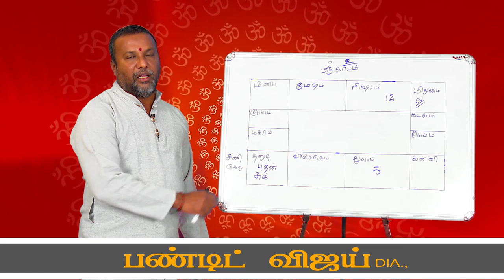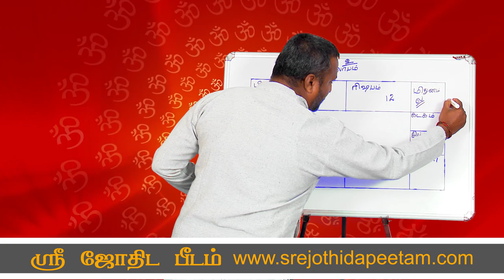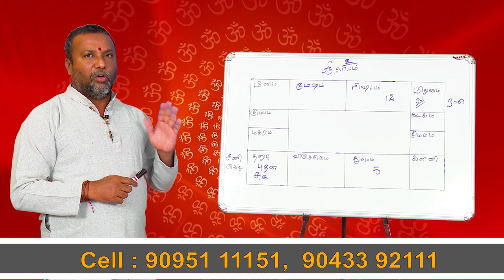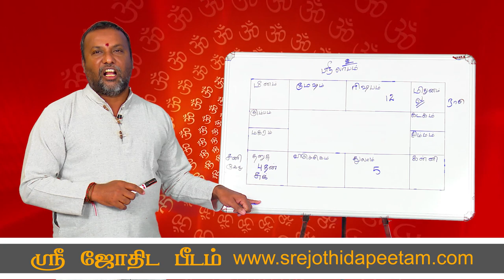காதல் கை கூடுமா தீர்வு இதோ.....